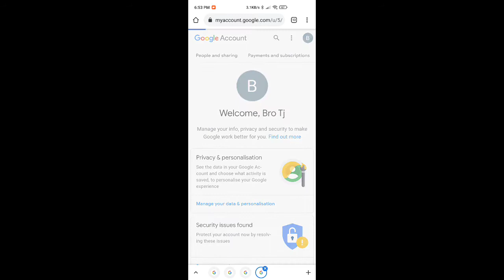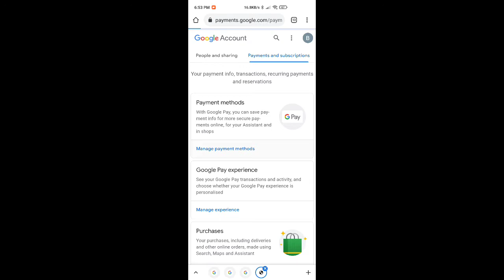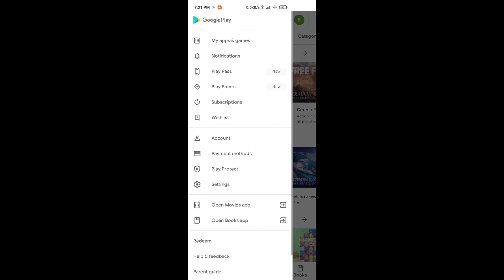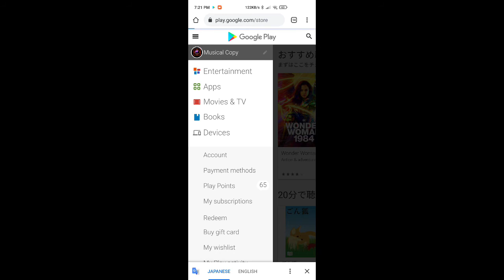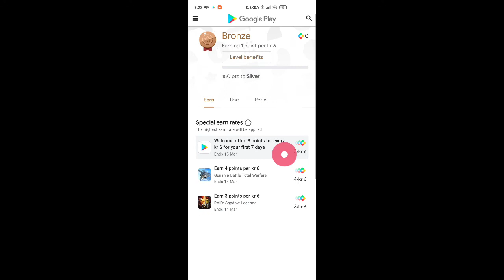【Bangla】New Trick Earn Google Play Point (☞ Technical RVJ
Notes(☞ {Video Published Everyday 11 p.m.}

Warning)☞

Download)☞